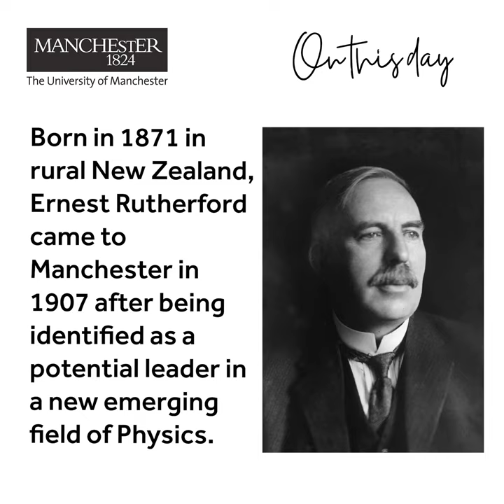On This Day - Ernest Rutherford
Today we celebrate the life of Ernest Rutherford, often referred to as the father of nuclear physics.